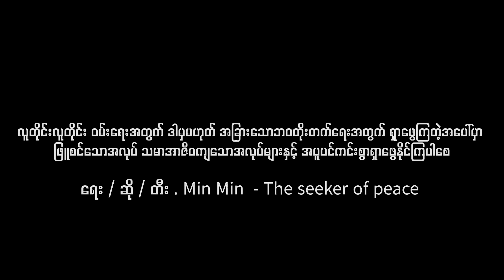Min Min (The Seeker of Peace) - အလုပ် [Official MV]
Song - Work (အလုပ်)
Artist - Min Min (The Seeker of Peace)
Composer - Min Min (The Seeker of Peace)
Band - Min Min On The Beat